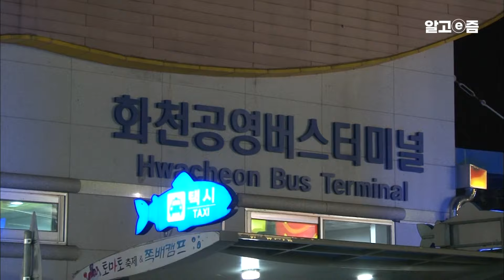감동스토리🥹 25년 전 인연을 맺은 사위의 지독한 장모님 사랑｜장모님을 부모처럼 생각하고 아들 같은 든든한 사위｜장수가족 건강의 비밀｜알고e즘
강원도 화천의 어느 마을, 94세 김순일 할머니와 63세 강경대 씨가 함께 살고 있다는 집을 찾았다.
다정한 모자(母子) 지간으로 보이는 이 두 사람-
사실은 20여 년을 함께 살아온 장모와 사위 사이라는데…
서로를 친어머니처럼, 친아들처럼 생각하며 지내온 지난 세월 속에
어느덧 아흔을 훌쩍 넘긴 김순일 할머니와 사위 강경대 씨의 정과 사랑은 더욱 깊어졌다.
그리고 여기, 94세 김순일 할머니의 특별한 장수비결이 숨어있다는데…
'장수가족, 건강의 비밀'에서 그 비결을 알아본다.

📺방송정보
📌프로그램명: 장수의 비밀 - 12회 사위 아들과 장모 엄마